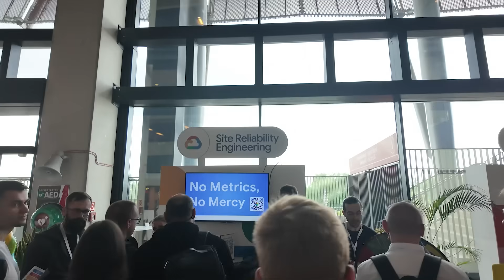Google Cloud Developer Summit 2025: Jennifer Petoff